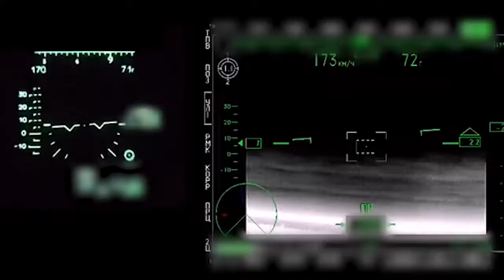Ka 52 Attack Helicopters in Action Night footage Combat Special Operation !!